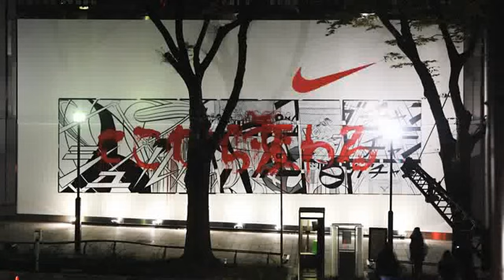Nike Harajuku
Nike has opened a shop in Harajuku.  Check out the ads for the grand opening.